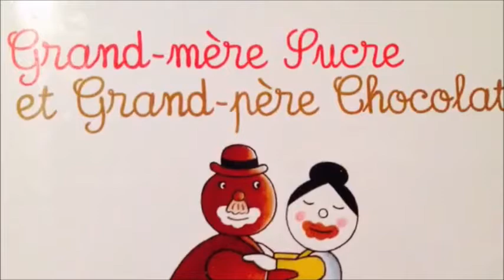Grand mère sucre et grand père chocolat - Lecture pour enfant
Dès 3 ans - 😺 Lecture Chaton 😺 - Durée : 3'58

Grand Mère Sucre et Grand Père Chocolat de Gigi Bigot & Josse Goffrin
Éditions Bayard Jeunesse

Bibliozen a choisi ce livre car :

Il s'agit d'un conte tendre sur l'amour avec un grand A, celui qui dure toute une vie et qui s’accommode des aléas de la vie.